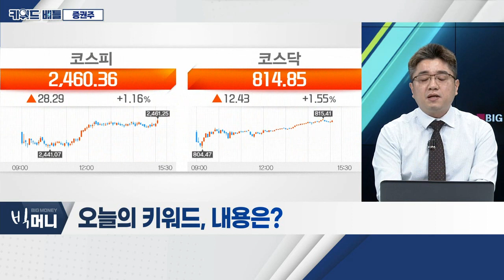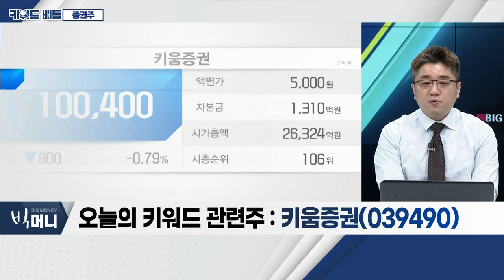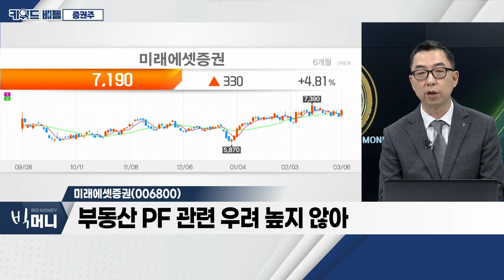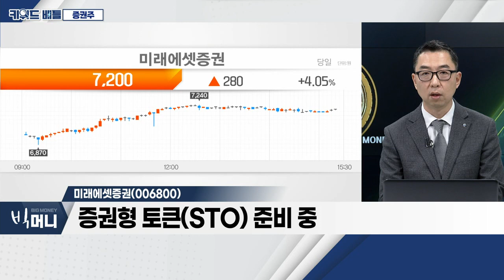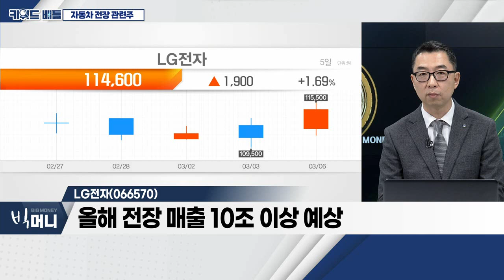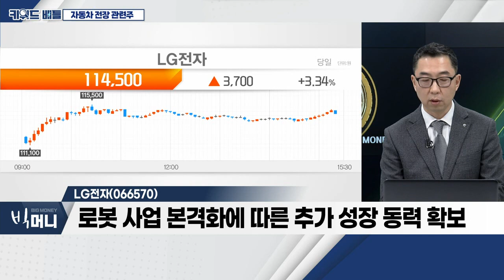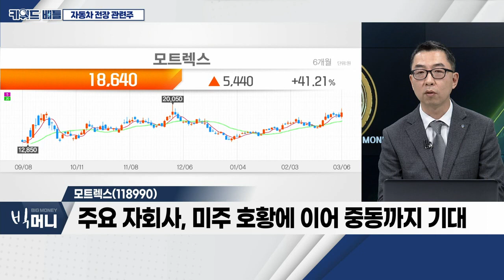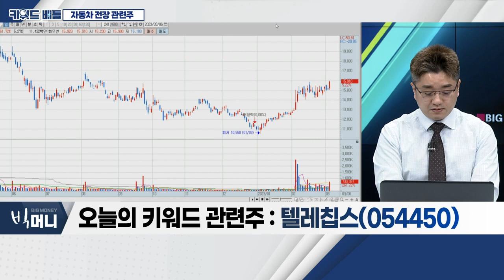미래에셋증권, 키움증권... 증권주 VS LG전자, 모트렉스, 텔레칩스... 자동차 전장 관련주_키워드 배틀 (20230306)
증권주: 키워드 (1)
- 코스닥 3개월 연속 상승 흐름
- 업종 주가 반등세 '뚜렷'
- 브로커리지 수수료 개선 기대감

- 증권업종 내 시가총액 1위
- 최근 시장 상승세 '뚜렷'
- 영업이익 개선 기대감

- HTS 이용자, 압도적 1위
- 주가 우상향 흐름
- 기관 매수세 '뚜렷'

- 2023년 실적 지난해보다 양호할 전망
- 부동산 PF 관련 우려 높지 않아
- 주주환원정책 지속
- 증권형 토큰(STO) 준비 중

자동차 전장 관련주: 키워드 (2)
- 자율주행 관련 기업 매출 증가세
- 전방산업 성장에 따른 수혜 예상
- 상대적으로 주가 기대감 선반영 부족
- 관련주 : LG전자, LG이노텍, 삼성전기, 텔레칩스, 모트렉스, 현대오토에버, 오비고 등

- 2021년 말 기준, 전장 부문 수주잔고 80조 이상
- 올해 전장 매출 10조 이상 예상
- 로봇 사업 본격화에 따른 추가 성장 동력 확보

- 인포테인먼트 시스템(IVI) 매출 성장… 사상 최대 실적 달성
- 현대차그룹과 PBV 프로젝트 진행
- 배터리 패키징 비즈니스 시작
- 주요 자회사, 미주 호황에 이어 중동까지 기대

- 국내 첫 자동차용 MCU 개발 업체